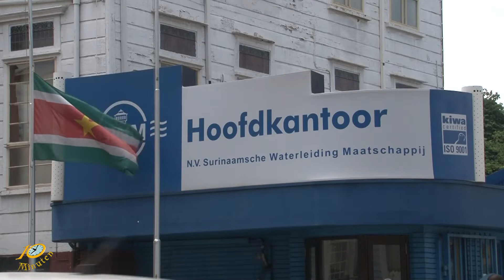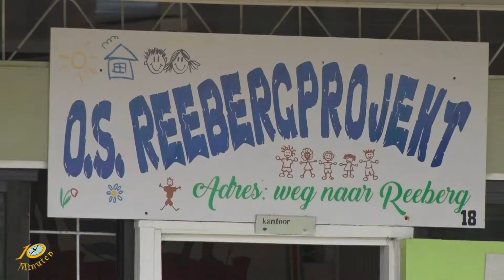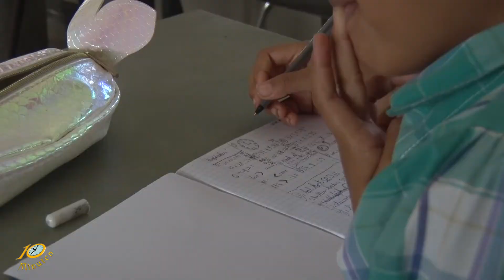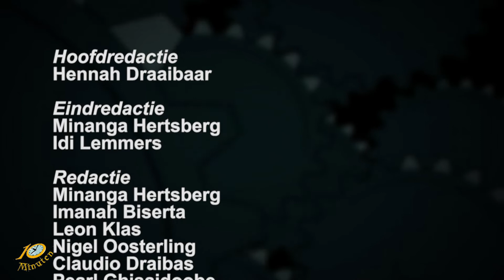10 Minuten Jeugd Journaal - 14 oktober 2021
Uitzending Jeugdjournaal
- SWM personeel staakt
- Eerste schoolweek bijna voorbij
- Overheid registreert gevaccineerde ambtenaren
- Man zonder benen beklimt berg